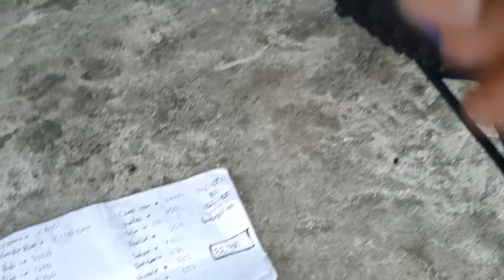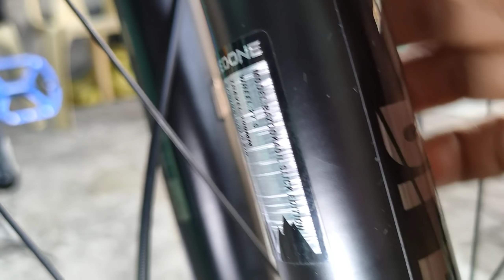SPEEDONE DESTROYER 11.3KLG